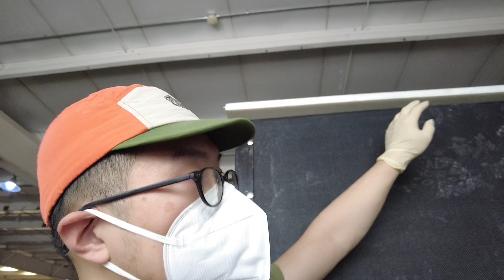🚛 房车箱体完成啦！真是不容易！边打螺丝边思考一波人生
计划从零开始，独自设计并建造一款皮卡背驮房车/房箱。经过好多天打胶大螺丝的日子，房车箱体终于封顶啦！真是不容易，听着郝云的《活着》，情绪上有点儿感慨【🏜 岩坪Mesas】

Starting from scratch, independently designing and constructing a pickup truck camper/box in Beijing, China. After many days of gluing and screwing big screws, the camper box is finally sealed! It hasn't been easy, listening to Haoyun's "Living," feeling a bit sentimental emotionally. 【🏜 岩坪(yán píng) Mesas】